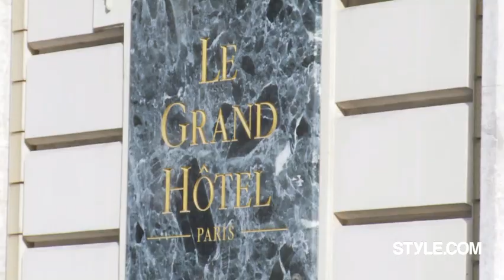Fashion Show - Balmain: Spring 2011 Ready-to-Wear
Runway, backstage, and front-row footage from the Paris show.  Visit Style.com for more runway shows, fashion trends, shopping guides, and news about models and designers.

Starring: Christophe Decarnin